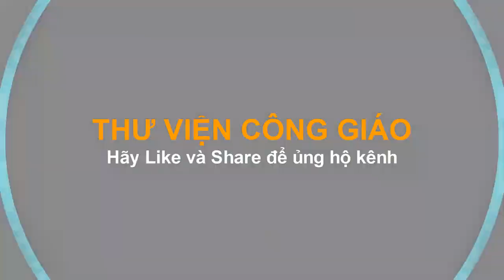Cha Long phấn khích khi nghe Người Đạo Phật hát Thánh Ca Vọng Cổ có 102 tại GĐTM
Một người phụ nữ Phật giáo ngẫu hứng hát một bài Thánh ca bằng vọng cổ tại Giáo điểm tin mừng khiến Cha Giuse Trần Đình Long và cả nhà thờ thích thú